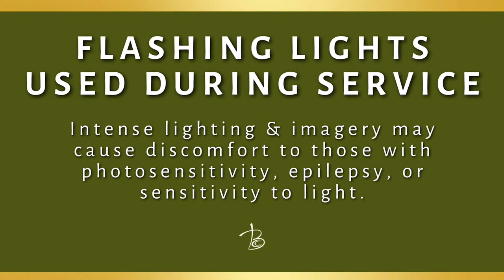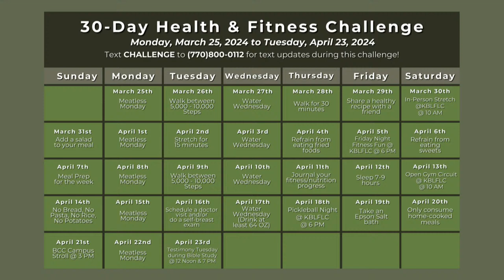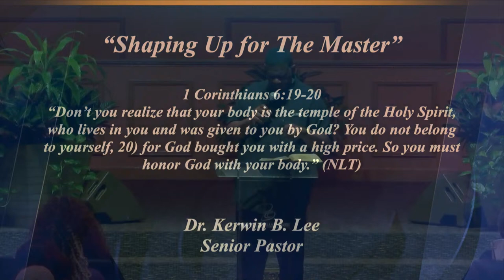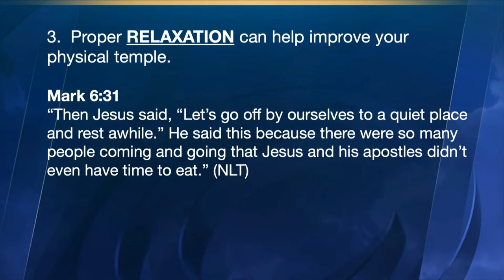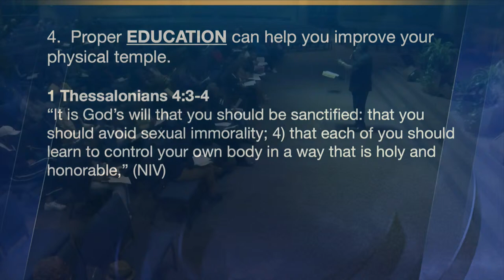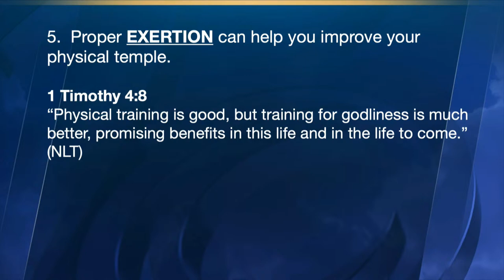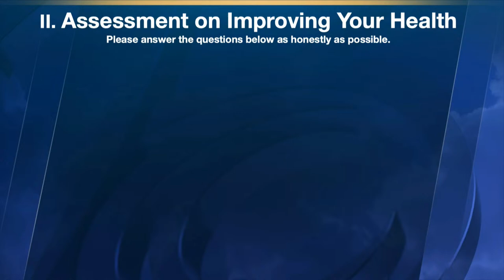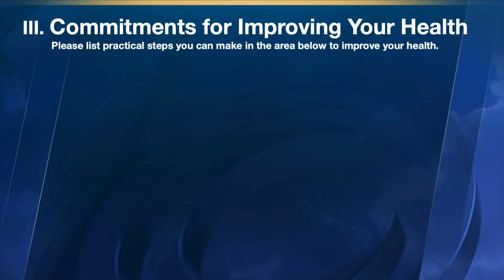4/9/2024 12N Bible Study: Shaping Up for The Master-I Corinthians 6:19-20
Berean Christian Church

Thank you for your giving!